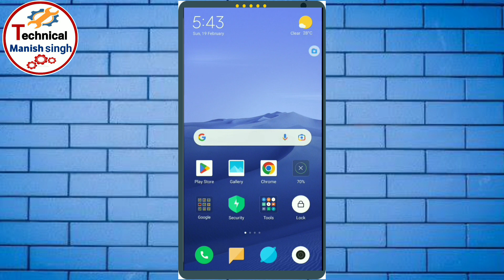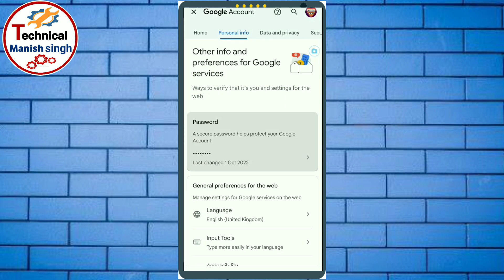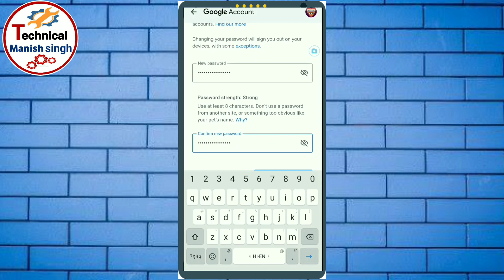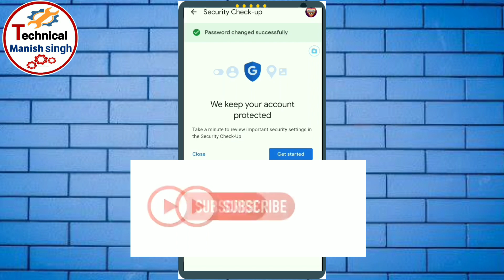Gmail का Password कैसे change करे | how to change gmail password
Gmail ka password kaise change kiya jata hai | gmail ka password kaise badle

About Video:- es video me maine bataya hai ki kaise aap apne gmail ka password change kar sakte hai to agar aap ko bhi apne gmail ka password change karna hai to aap es video ko jarur dekhe

Your Quarry ::

1. Gmail ka password kaise change kare
2. Gmail ka password kaise badle
3. Gmail ka password kaise change kiya jata hai
4. Gmail ka new password kaise banaye
5. Gmail ka new password kaise set kare
6. Apne gmail ka password kaise change kare
7. Gmail account ka password kaise change kare
8. Apne gmail ka password kaise badle